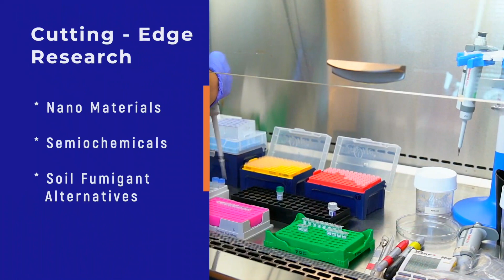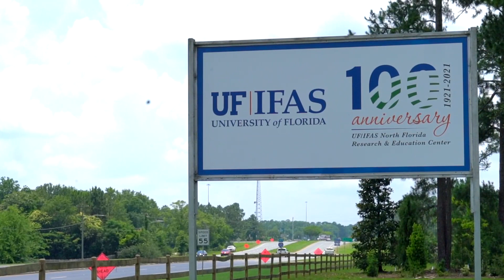UF/IFAS North Florida REC Celebrates 100th Anniversary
On October 1, 2021, the North Florida Research and Education Center celebrated its 100th Anniversary and this video showcases the history and impacts the Center has provided to area shareholders in North Florida.